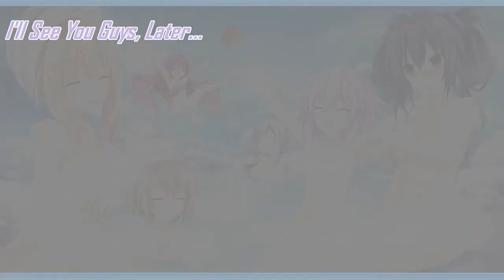MmGS Ver. 2 Vlog - Playstation 5 Thoughts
SIEA showed the Playstation 5 console and what games will be coming,

I give my thoughts on the console and the games.

Is PS5 the future of gaming?